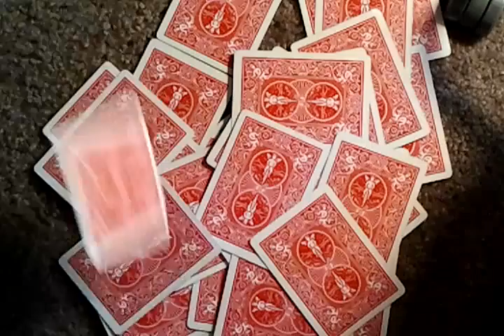Cardtrickstv Contest 1 Info